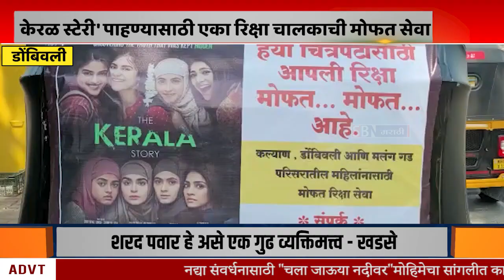DOMBIVALI | 'द केरळ स्टेरी' पाहण्यासाठी एका रिक्षा चालकाची मोफत सेवा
'द केरळ स्टेरी' पाहण्यासाठी एका रिक्षा चालकाची मोफत सेवा, डोंबिवली मधील रिक्षा चालकाचा निर्णय.